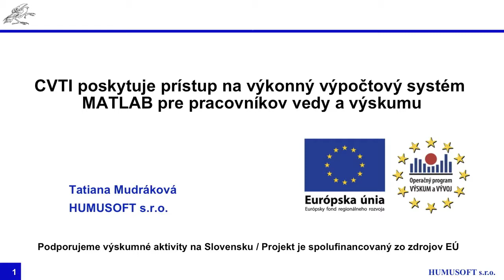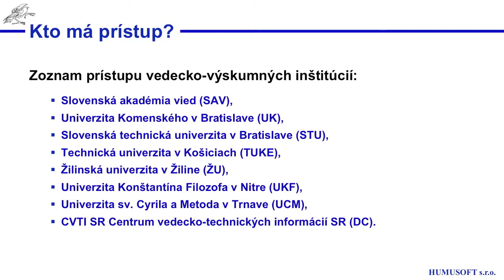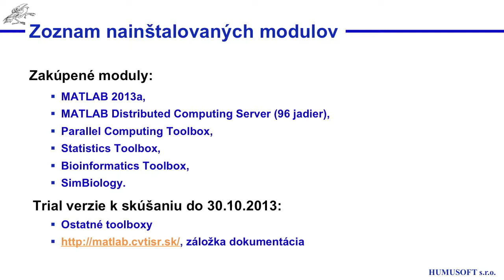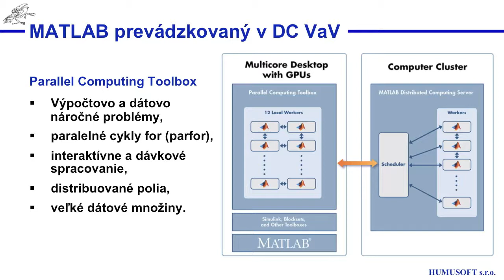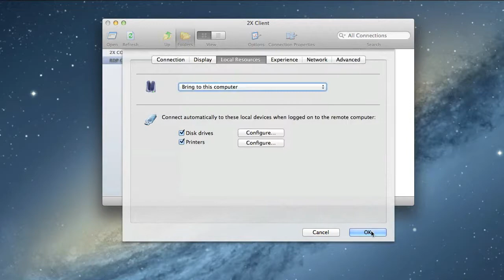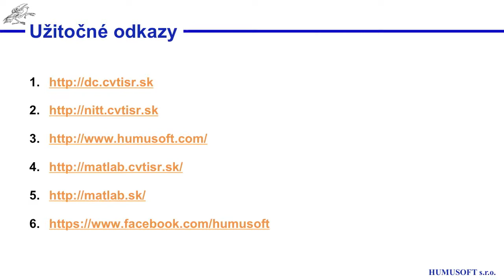Výkonný výpočtový systém MATLAB pre pracovníkov vedy a výskumu